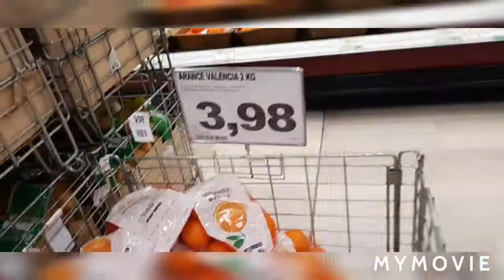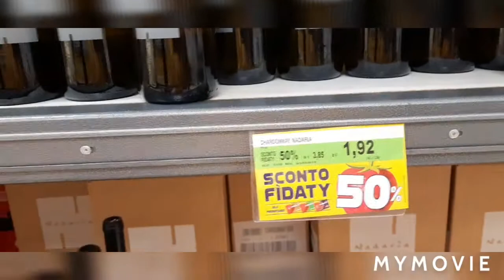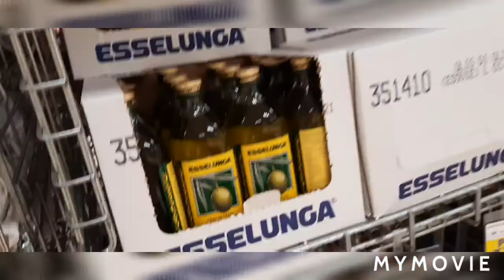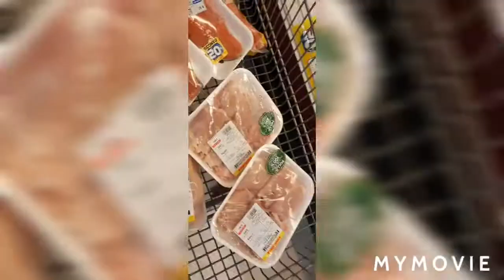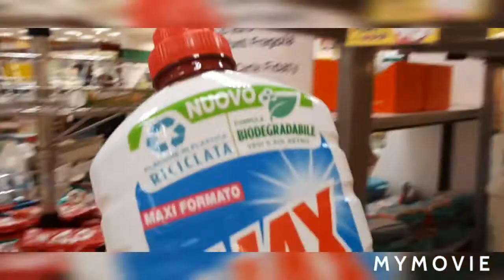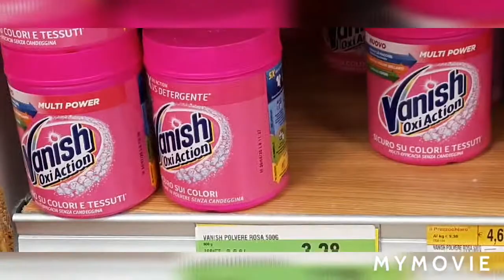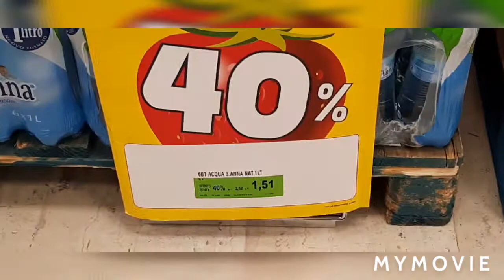Наши закупки на неделю!🦐🍊😉 120 € на двоих!👫 Две тележки 😉😀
супермаркет, закупки, две тележки, много всего, скидки, бонусы, выгодно,Ольга Красавцева, Olga Krasavtseva